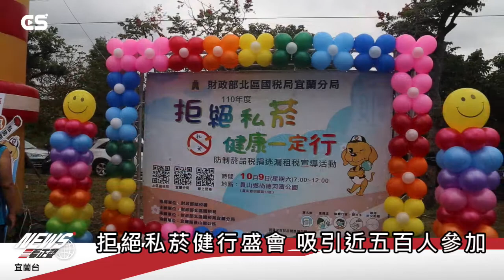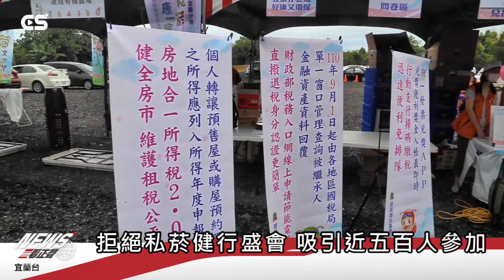【CSNEWS】拒絕私菸健行盛會 吸引近五百人參加/CS看正聲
財政部北區國稅局宜蘭分局今(9)日在員山鄉尚德河濱公園舉辦「拒絕私菸 健康一定行」租稅宣導活動，藉由健行活動結合租稅宣導，提醒民眾拒絕私菸、未稅菸品及切勿購買來路不明菸品，並建立民眾正確的納稅觀念，今日活動由分局長黃美麗帶領同仁引導民眾熱情參與，攜家帶眷近500人走出戶外，沿著河堤步道健走，值得一提的是，員山鄉鄉長張宜樺也帶領公所同仁共襄盛舉。 財政部北區國稅局宜蘭分局表示，除了健行活動，也有活潑有趣的闖關遊戲、填問卷、拍照打卡送好禮等多元化活動，寓教於樂，還有挺農民溫馨「勁挺包」，現場民眾各個樂開懷，展現健康活力，提升北區國稅局優質機關形象，本次活動在溫馨活潑的氣氛下圓滿結束。